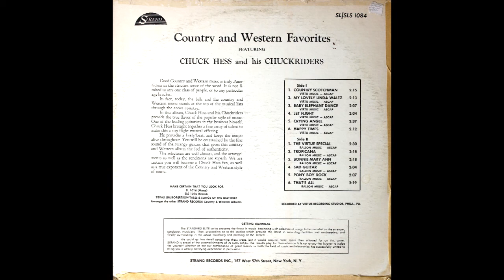1963 - Chuck Hess And His Chuck-Riders - Country and Western Favorites - Baby Elephant Dance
1963 - Chuck Hess And His Chuck-Riders - Country and Western Favorites - Baby Elephant Dance (Album Version)
Strand Records SL 1084

Recorded at Virtue Recording Studios, Phila., PA.
Published by Virtu Music - ASCAP